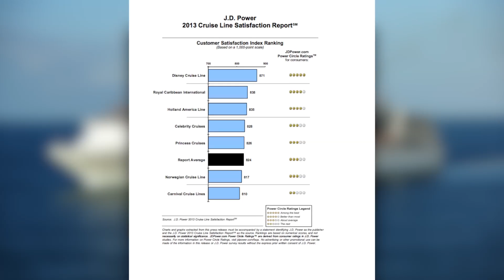Best Cruise Lines For Your Vacation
With so many options in booking a cruise, trying to pick the right one could make you sea sick. But before you pack your suitcase, check out this customer satisfaction rating by J.D. Power. They measured cruise lines based on service, stateroom, food, embark and debarkation, entertainment, excursions, and cost. Andrew Dymburt (@CantPinTheDym) has more.